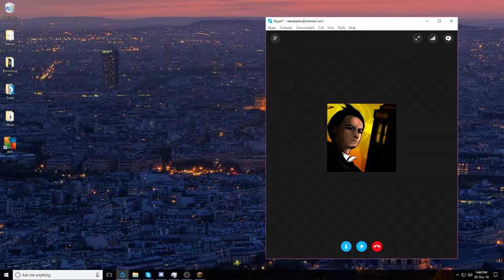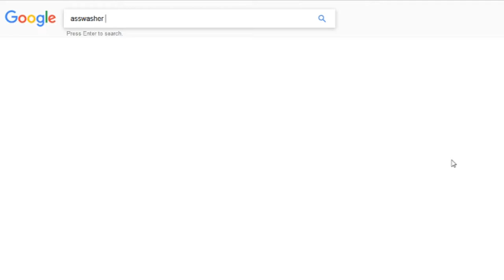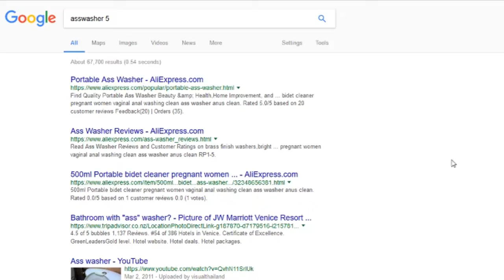Harriotskelli Plays - No Man's Sky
Well, he's finally gone and done it.

We're 'hopefully' finishing off the beating of the dead horse that is No Man's Sky as we see how it stacks up against its competitors.